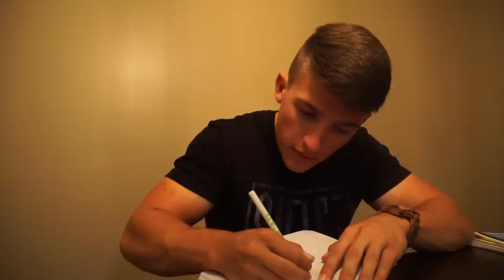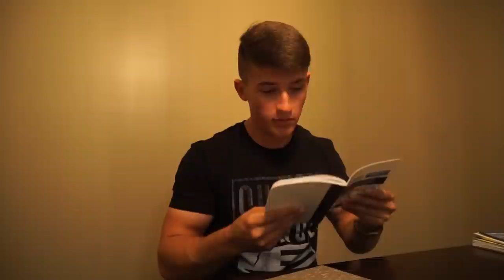SPREAD THE WORD (You Need This Video)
You are are a big part of my success and I think it is crutial that you guys take over the world with me. Lets make a difference and spread positivity around to everyone. I LOVE YOU GUYS.